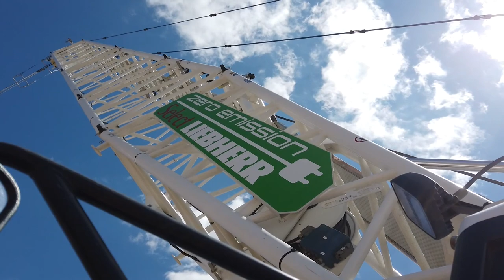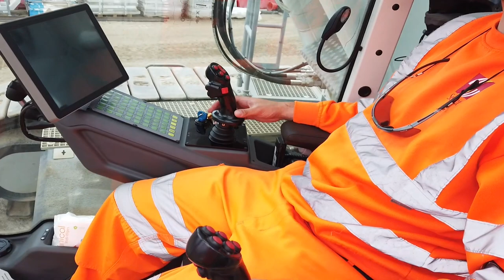OUR CRAWLER CRANE OPERATORS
You don’t need a background in construction to join our team. We look for a willingness to do well, succeed and exceed and then we do the rest by supporting your career path by training you to the highest standards within the industry. Watch Mada Miron and our other Crawler Crane Operators, who all joined us as trainees as they reflect on their journeys.